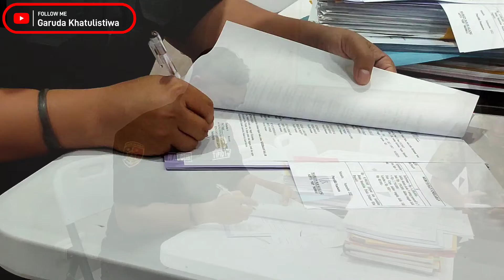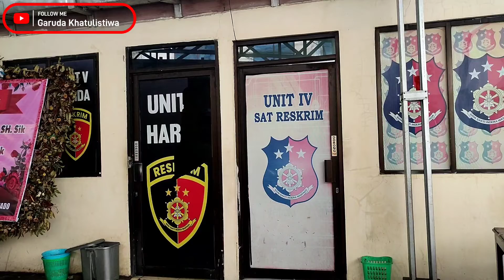Tersangka Kasus Curanmor di Desa Pandu Ditangkap Polisi